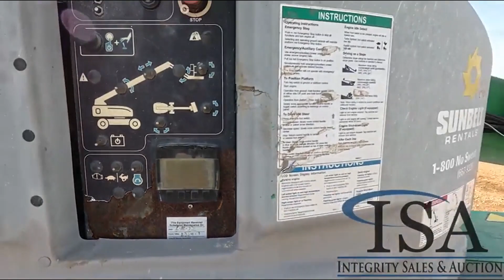2016 GENIE S40 For Sale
Location: ISA Yard: Merrill, WI 2.9L Deutz Diesel Engine, 500LB Max Capacity, 40’ Max Platform Height, 31’ Max Platform Reach, Basket and Ground Controls, Extendable Boom, 12-16.5 Tires Serial: S4016H-22220